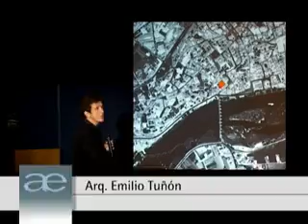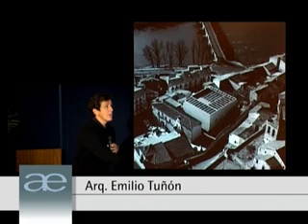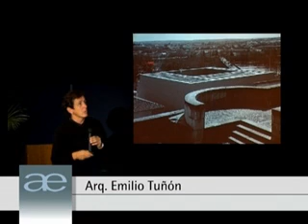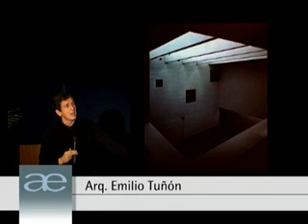Arq. Emilio Tuñón - 02/12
Conferencia Magistral del Arq. Emilio Tuñón
Parte 02 de 12_ Museo de Zamora
Octubre de 2004, Buenos Aires, Argentina.